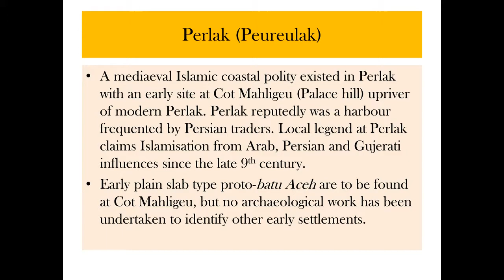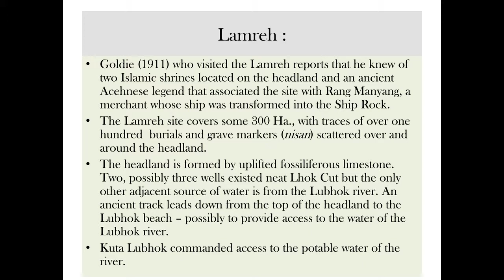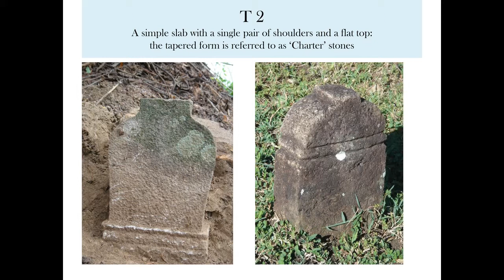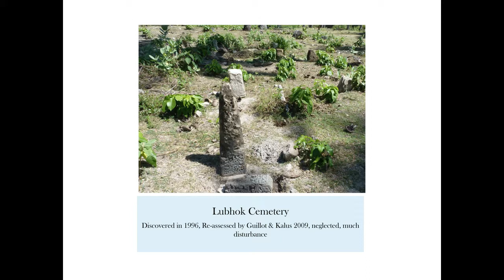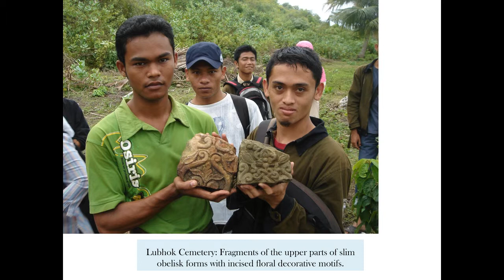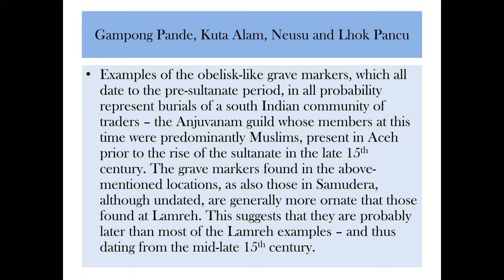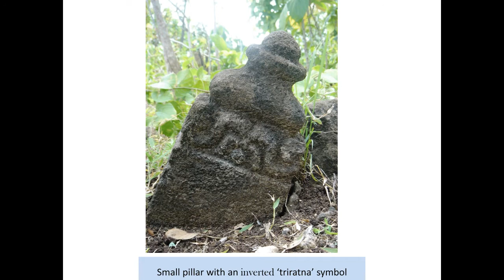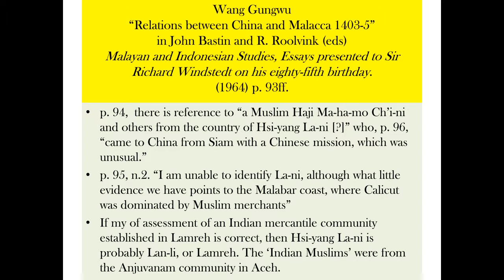Tombstones of Lamreh (Ancient Lamri) 2 of 2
EVENT INFORMATION
Date: Wednesday, 4 March 2015
Time: 3 – 4.30 pm
Venue: ISEAS Seminar Room 2

The Lamreh headland adjacent to the Krueng Raya bay in Aceh Besar regency, Aceh province of Indonesia, known locally as Ujong Batee Kapai or the Ship-rock headland is one of the most important early Islamic settlement sites in northern Sumatra. The headland, some 300 ha in extent and the site of an ancient harbour has recently proved to have been devastated by one, if not two, pre-modern tsunamis and is a mediaeval settlement marked by numerous Islamic grave markers. The Lamreh site may be related to the Lan-li or Lan-wu-li of mediaeval Chinese texts, and in all probability the Chola ‘Ilamuridesam’ of the 11th century Tanjore inscription.

Attention to a sadly neglected burial ground at Lubhok was initiated by an Indonesian archaeological research team in 1996. The author was fortunate in being able to visit the headland site shortly after the Indonesian visit and discover an extensive cultural landscape which at that time was still largely intact. Two distinct types of grave marker, a small, plain proto-batu Aceh and a distinct so-called plang pleng tradition are to be found there. These grave markers and similar stones at three other contemporary coastal sites, Aru, Perlak and Samudera Pase, are seemingly of some importance in considering the legend of the arrival of Islam in the Sejarah Melayu and may help in understanding the arrival of Islam in the Aceh region.

The occurrence of the plang pleng tombstones that are found only in a very limited geographical area, may reflect the presence of a South Asian trading organization that had links to Sri Lanka, to Ayudhaya and to Quanzhou in south China in the 14th and 15th centuries. The plang pleng burial tradition seemingly disappears with the rise of the new sultanate in the late 15th or early 16th centuries.

Dr. Edmund Edwards McKinnon is Visiting Senior Fellow at NSC. He studied agriculture at the Edinburgh and East of Scotland College of Agriculture and thereafter held posts in plantation agriculture in Indonesia and South India. He discovered the mediaeval harbour site of Kota Cina near Belawan, Deli in 1972 and since then has been involved in archaeological and art historical research in Sumatra. He has gone on to identify several mediaeval settlement sites in north Sumatra and Aceh, including Kota Rentang, as well as Pulau Kompeh in Aru bay and the Pancu/Lambaroneujid site west of Banda Aceh. He noted the destruction of prehistoric shell middens at Hinai in the early 1970s and thereafter became interested in mediaeval export ceramic wares.

He has been involved in excavation work at Kota Cina and Kota Rentang in north Sumatra; in Palembang and Batujaya with the École française d’Extrême-Orient (EFEO), at Cot Me near Ladong; and at Lhok Cut, Lamreh, Aceh Besar regency with the Earth Observatory of Singapore, helping to recover evidence of historical tsunamis in the Aceh region.

His current interests include mediaeval inter-regional commerce between the Middle East, South Asia and China, the trading activities of the Tamil guilds and their cultural and linguistic impact on the Karo element of north Sumatra; the arrival of Islam, mediaeval trade ceramics, including South Asian red earthen wares and Chinese and Southeast Asian stonewares; and early Dutch colonial accounts of the hinterland of Kota Cina, in particular the Karo area of northern Sumatra.